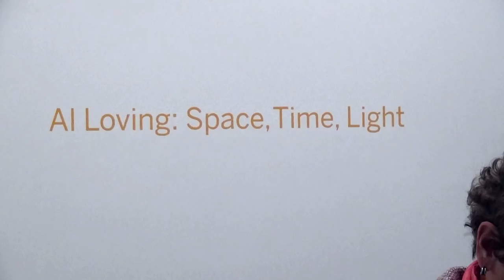GARTH GREENAN GALLERY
Artist: Al Loving
Exhibition Title:  Space, Time, Light
Exhibition Dates: October 25 – December 21, 2018